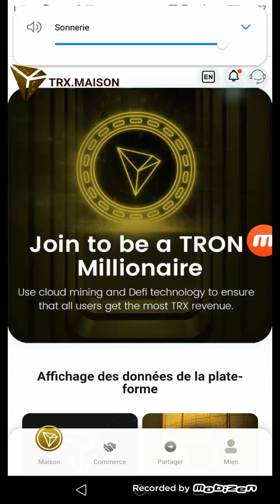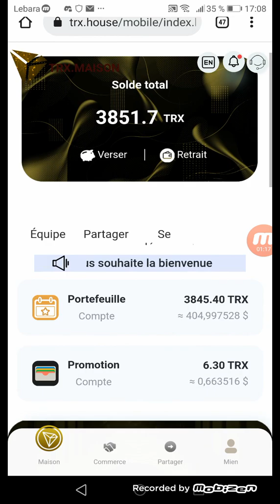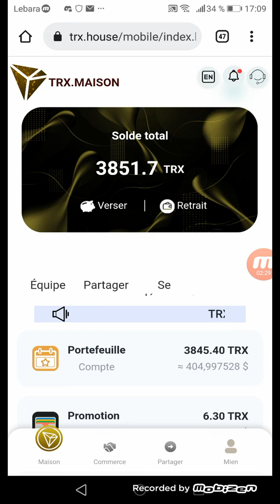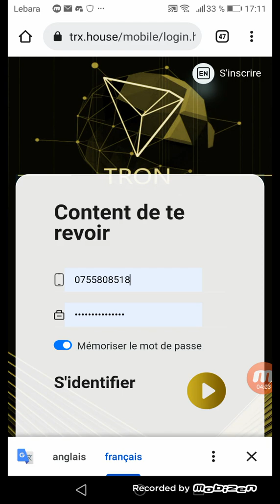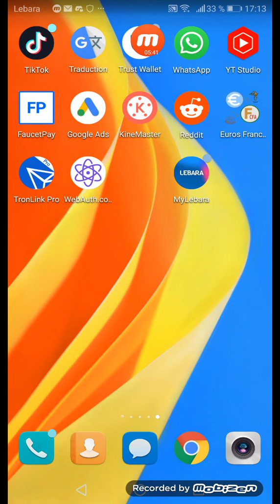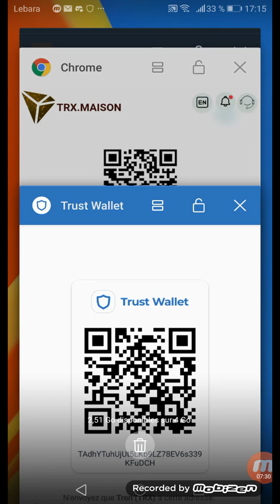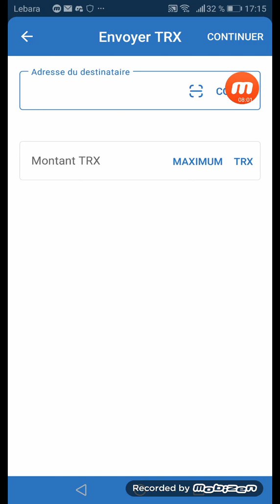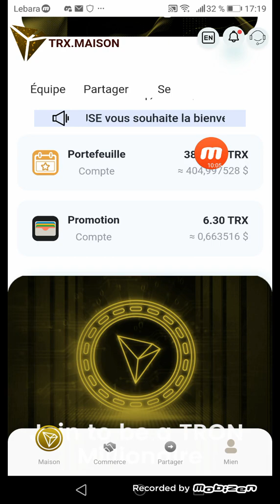Gagnez 3000 fcfa de crypto monnaies tout les jours en TRON 2022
Bonjour les amis comment allez vous j'espère que vous allez bien très bien aujourd'hui je viens de vous expliquer comment vous pouvez gagner 1000 TRON gratuitement et le retrait  est immédiat voici le lien de ce site pour inscrire 👇

 Je vous conseille de partager vos liens de parrainage c'est très important voici l'importance du compte promotion, à chaque personne qui inscrit à travers de votre lien Prix d'inscription de l'équipe: niveau 1👉 vous avez  30TRX, niveau 2 vous avez 👉20TRX, niveau 3 vous avez 👉10TRX Commission de recharge d'équipe ça veut dire que chaque personne inscrite et après il recharge son compte : niveau 1, tu as 👉10% TRX, niveau 2, tu as 👉5% TRX, niveau 3 , tu as 👉2% TRX)

Voici le lien officiel du groupe si vous avez des questions 👇
Lien officiel du groupe télégramme: